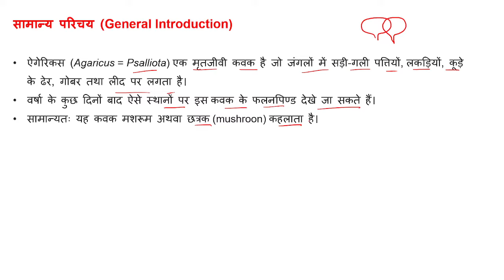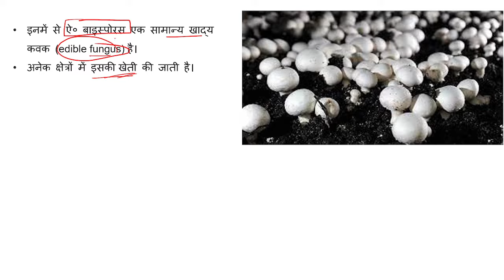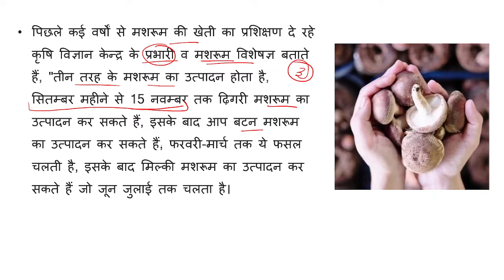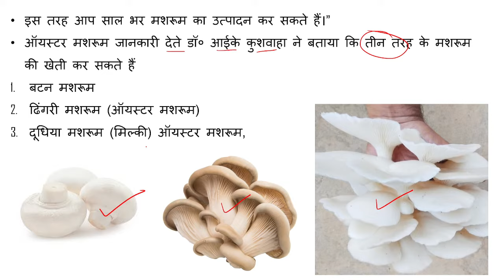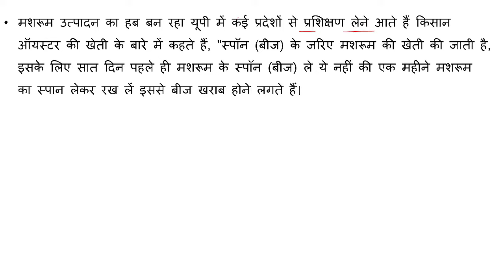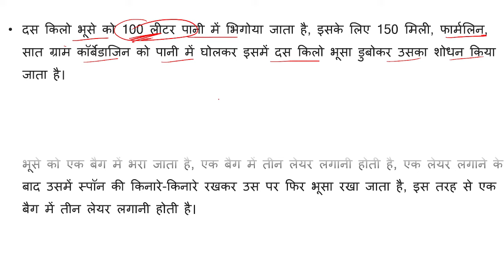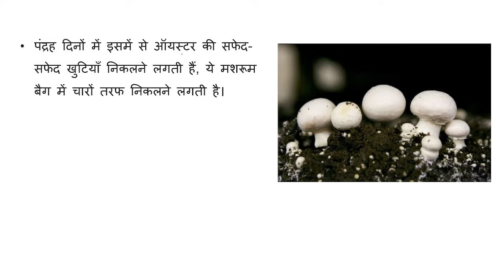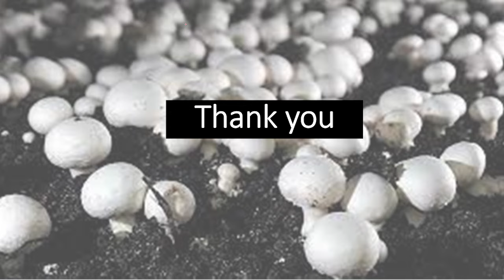मशरूम उत्पादन (Mushroom Cultivation) || Botany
इस वीडियो में मशरूम उत्पादन (Mushroom Cultivation) के बारे में चर्चा की गई है

मशरूम उत्पादन
MushroomCultivation